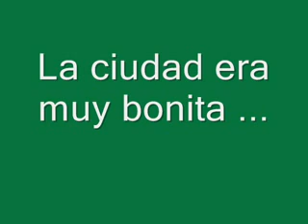Viaje a Turín